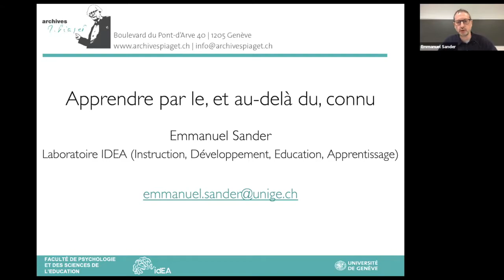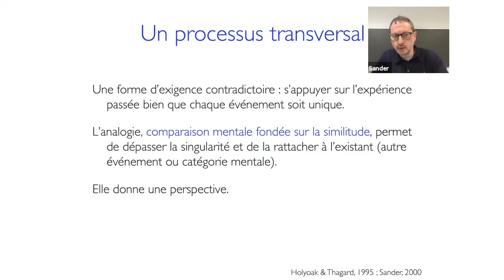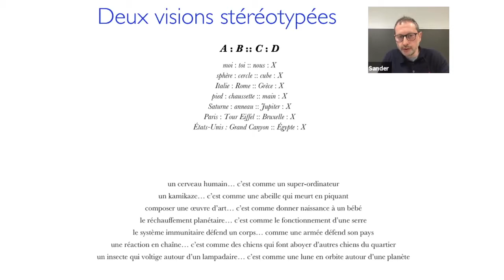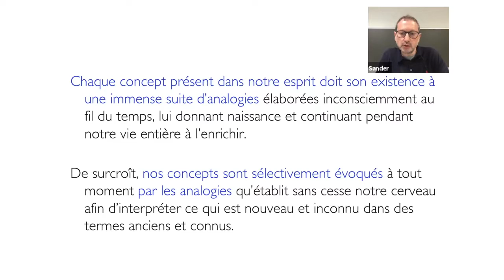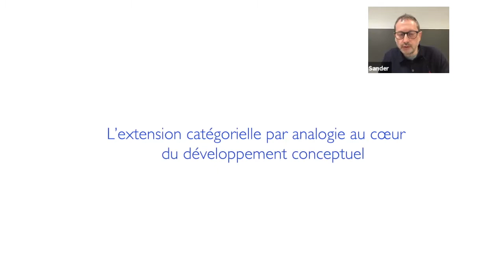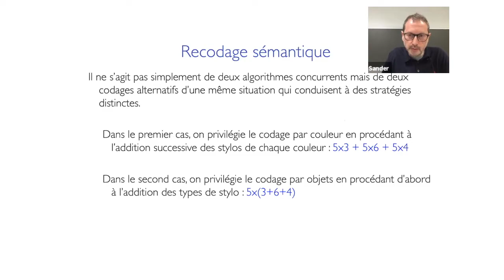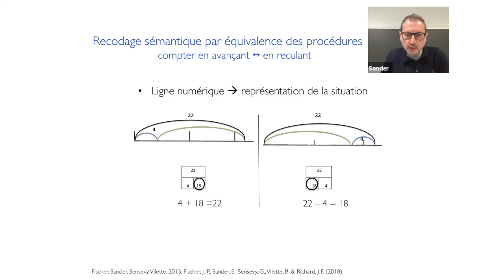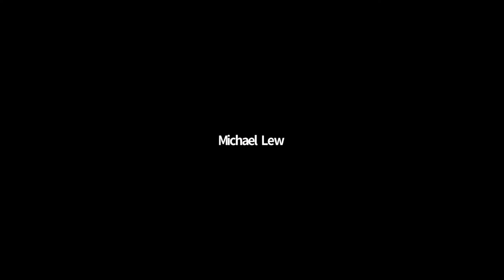Apprendre par le, et au-delà du, connu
Conférence d'Emmanuel Sander dans le cadre du séminaire interdisciplinaire des Archives Jean Piaget Recherches et applications pédagogiques. Cette conférence a eu lieu le 17 mars 2021.